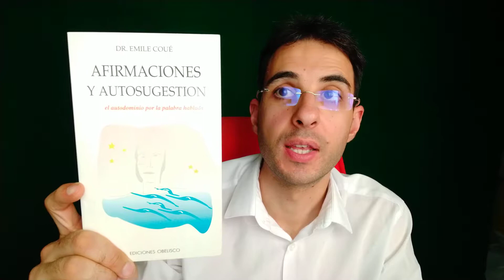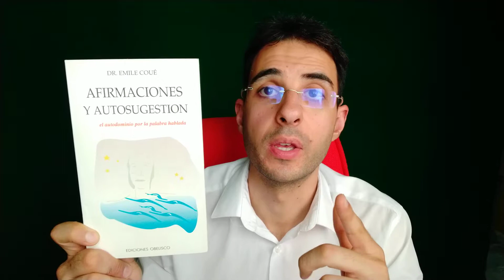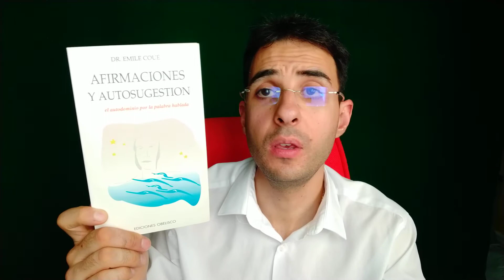El MEJOR LIBRO De Autoayuda De AFIRMACIONES POSITIVAS (Recomendado 100%)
En esta ocasión deseo recomendarte un nuevo libro de autoayuda y desarrollo personal titulado "Afirmaciones y Autosugestión" del Dr. Émile Coué. Espero que lo leas y que te resulte realmente útil y valioso.